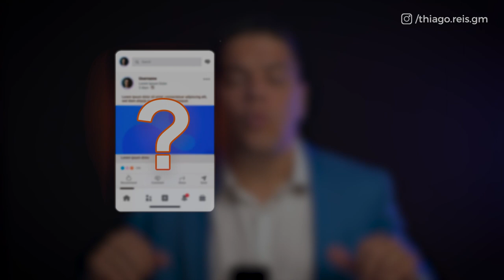Como vender 50 mil com uma agência de Marketing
Descubra neste vídeo prático as estratégias para impulsionar sua agência de marketing digital e alcançar uma receita recorrente de 50 mil reais por mês. Aprenda a prospectar clientes com eficiência, utilizar o LinkedIn a seu favor e criar e-mails persuasivos.

Assista agora e leve sua agência ao próximo nível!

DEFINIR CLIENTE IDEAL: Identificar o perfil do cliente que mais se encaixa nos serviços da sua agência, levando em conta o segmento, necessidades e objetivos.

CAMPANHA ESTRATÉGICA: Elaborar uma estratégia de prospecção personalizada, usando abordagens direcionadas e eficientes para alcançar os clientes em potencial.

Além disso, existe a  possibilidade de usar chatbots e inteligência artificial para criar e-mails ainda mais personalizados e persuasivos.

1) E-mail de Abertura: No primeiro e-mail, apresente-se e destaque os problemas que sua agência resolve, despertando o interesse do cliente potencial.
2) E-mail de Follow-up: No segundo e-mail, faça referência ao e-mail anterior e pergunte se o cliente teve a chance de lê-lo, reforçando sua mensagem.
3) E-mail de Fechamento: No terceiro e último e-mail, crie um senso de urgência, convidando o cliente a considerar uma conversa para explorar a possibilidade de trabalharem juntos, mencionando tentativas anteriores de contato.

LIGAÇÃO:  É recomendado fazer referência aos e-mails anteriores, identificar dores e necessidades específicas do cliente, e focar no estabelecimento de um relacionamento de confiança, ao invés de apenas buscar a venda imediata. A preparação antes da ligação e a combinação de e-mails com ligações são aspectos-chave para aumentar a eficiência da prospecção.

POSTS VIRAIS: Fazer posts virais no LinkedIn é  uma forma importante de aumentar a visibilidade da agência. Compartilhar experiências e oferecer propostas diferenciadas, como diagnósticos gratuitos e taxas de sucesso, pode atrair clientes estratégicos e impulsionar oportunidades de negócio promissoras.

Escreva um template de cold mail baseado nas informações abaixo:

    O e-mail deve ser curto e objetivo, com um máximo de 3 parágrafos e 3 linhas por parágrafo.
    O e-mail deve conter um assunto que chame a atenção do destinatário.
    O e-mail deve ser escrito em português.
    O e-mail deve ser escrito em primeira pessoa.
    O e-mail deve ter uma abordagem de %APPROACH%.
    O e-mail deve ser escrito em tom %COMMUNICATION%.
    O e-mail deve ter como objetivo %GOAL%.

    Deve haver um marcador {{firstName}} para o nome do destinatário, que será substituído pelo nome do destinatário.
    Deve haver um marcador {{salesman}} para o nome do remetente, que será substituído pelo nome do remetente.
    Pode haver um marcador {{company}} para o nome da empresa, que será substituído pelo nome da empresa.
    Pode haver um marcador {{position}} para o cargo do destinatário, que será substituído pelo cargo do destinatário.
    Pode haver um marcador personalizado como por exemplo [Personalizado] para que seja substituído por uma escrita manual do usuário.

    Identifique o início do assunto somente com {{SUBJECT_BEGIN}}.
    Identifique o fim do assunto somente com {{SUBJECT_END}}.
    Identifique o começo do corpo e-mail somente com {{EMAIL_BEGIN}}.
    Identifique o fim do corpo e-mail com somente {{EMAIL_END}}.

    O e-mail pode conter seguintes informações:

    Descrição do cargo/persona:
        %PERSONA_DESCRIPTION%

    Descrição do produto/serviço:
        %PRODUCT_DESCRIPTION%

00:00 - Como vender 50 mil com uma agência de Marketing
02:00 - Como e por que usar o Linkedin
02:30 - Defina seu nicho
03:40 - Escolha uma estratégia
04:15 - Modelo de email
05:50 - Ligação
07:30 - Post Viral
08:50- Use as tecnologias certas